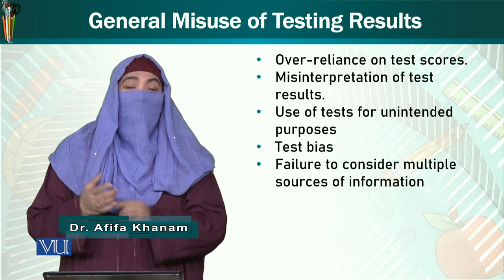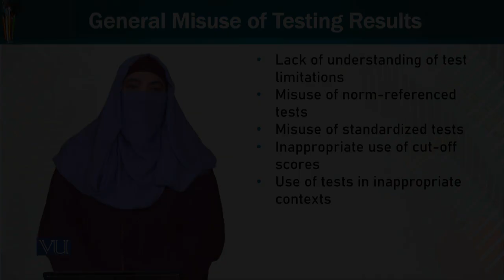General Misuse of Testing Results | Trends & Issues in Early Childhood Education | ECE402_Topic248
Topic248: General Misuse of Testing Results,
By Dr. Afifa Khanam